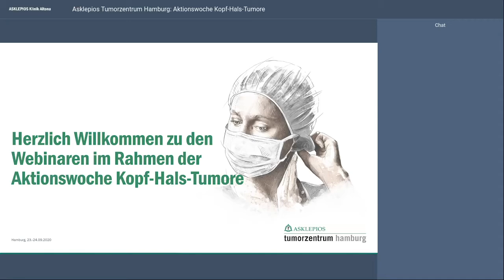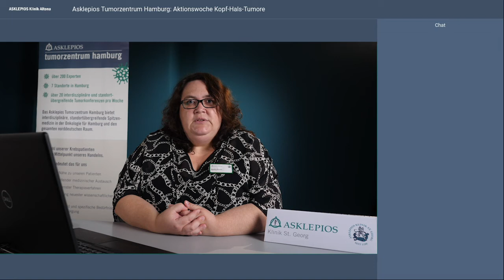Gesetzliche Rahmenbedingungen rund um eine onkologische Ersterkrankung - Webinar | Asklepios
Eine Tumorerkrankung ist ein tiefer und belastender Einschnitt im Leben der Betroffenen. Hinzu kommen Fragen wie: Worum muss ich mich alles kümmern? Werde ich krankgeschrieben? Welche Aufgaben übernimmt das Krankenhaus? Im Rahmen der Aktionswoche Kopf-Hals-Tumore 2020 berät Sie Sandra Sievers aus der Asklepios Klinik St. Georg in diesem Webinar zu allen relevanten Fragen vom Schwerbehindertenausweis bis zu Rente.

Referentin: Sandra Sievers, Leiterin Sozialdienst in der Asklepios Klinik St. Georg